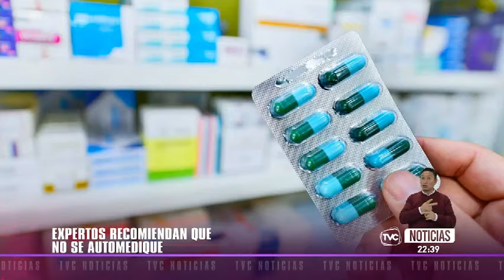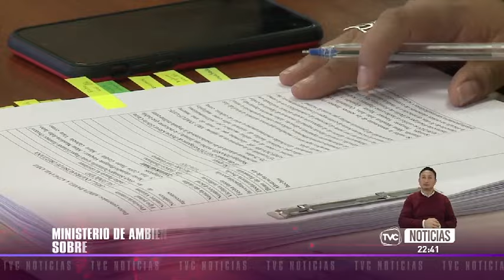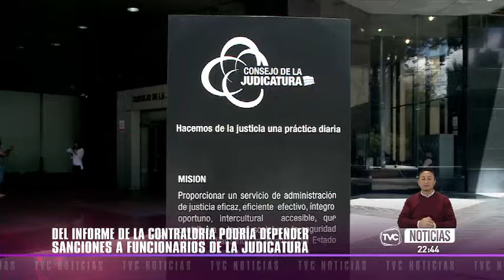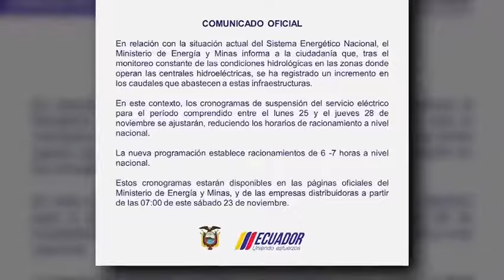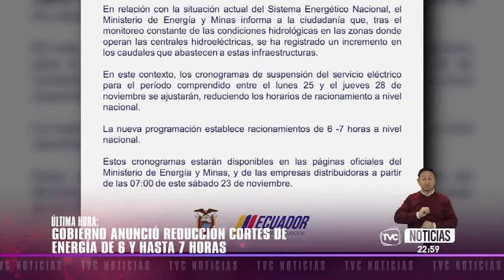TVC Noticias Estelar: Programa del viernes 22 de noviembre de 2024